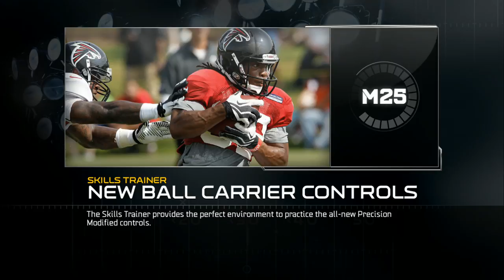UBMurda187 vs GENERATION G78 L